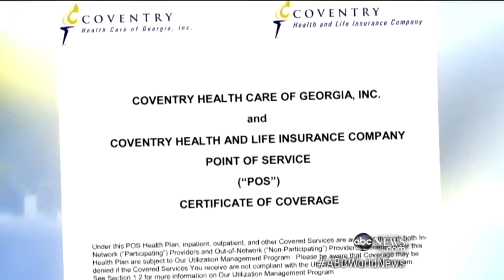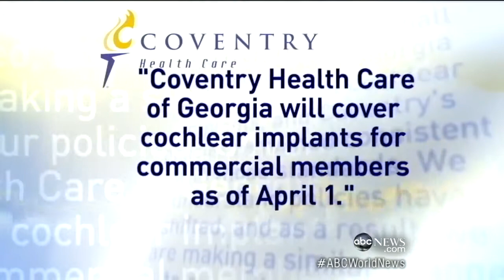Parents Plead With Insurance on Bid to Help Child Hear